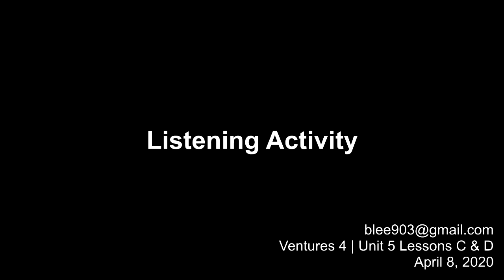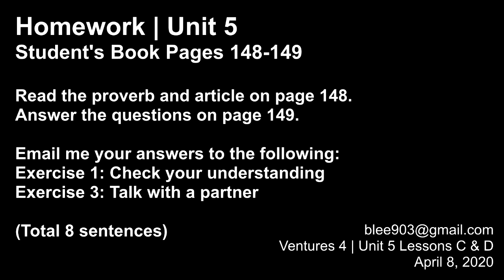Lee, Bokum Buford Ventures4 Unit5 C&D part3